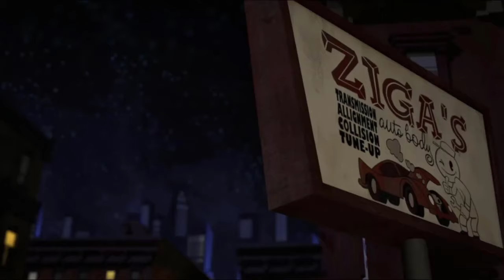Hold On Bro | Teenage Mutant Ninja Turtles Legends